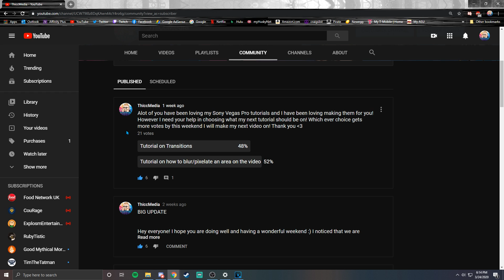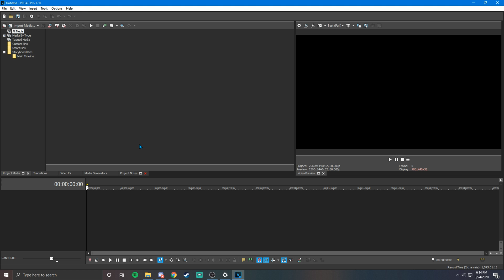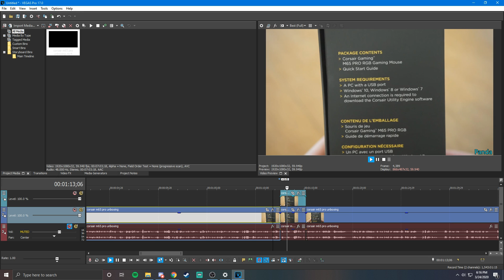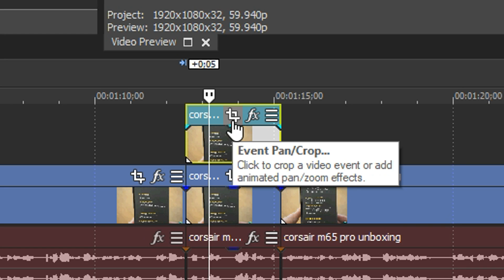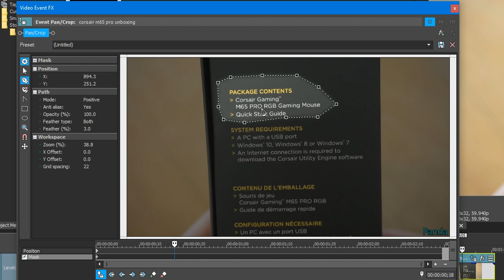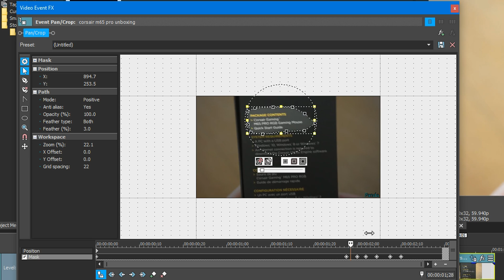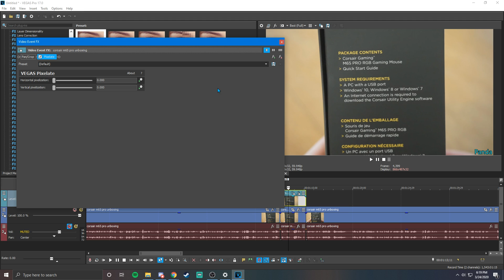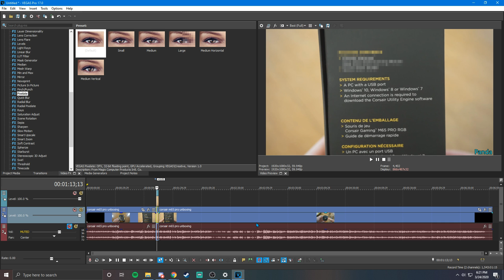Vegas Pro 17 Tutorial | How to Pixelate/Blur Out an Area!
Ever needed to hide someone's face or maybe an address/license plate in your video? Well with the help of this easy tutorial, you can!

My Specs:
CPU: i7 10700
GPU: ASUS 2070 SUPER OC
RAM: 32 GB DDR4 3600mhz
Power Supply: Corsair 850w
Motherboard: Z490 MSI
Keyboard: Razer Huntsman V2 TKL
Mouse: Razer Viper Ultimate
Headset: SHURE SRH840A
Microphone: SHURE SM7B XLR Mic
Mixer: TASCAM Mixcast 4
Webcam: Razer Kiyo PRO